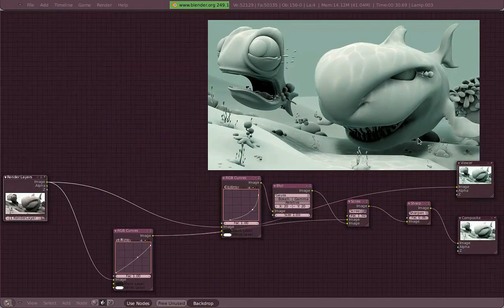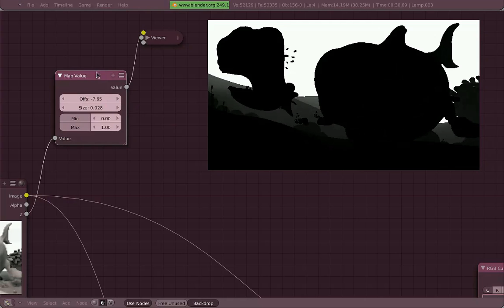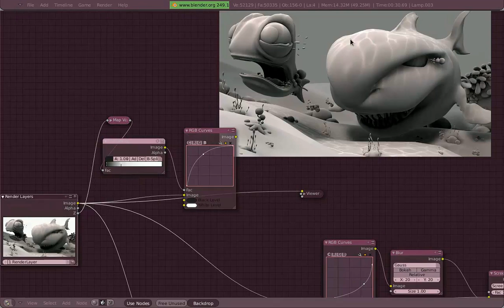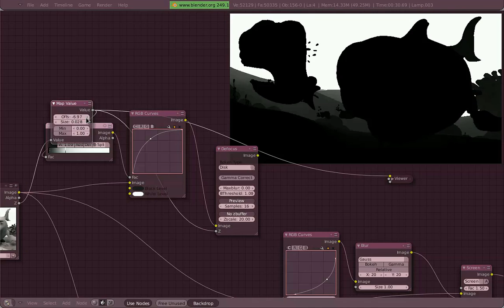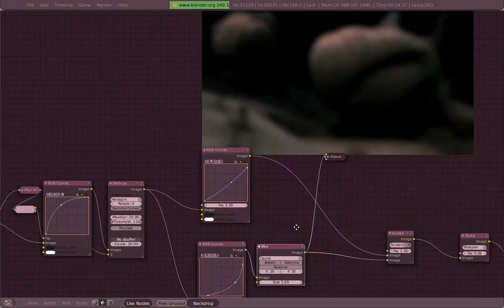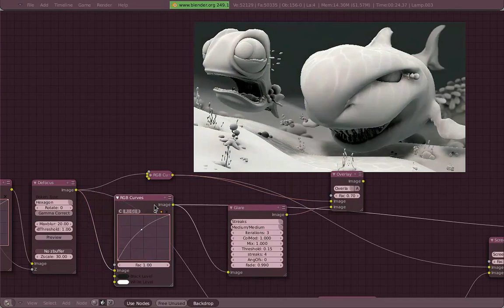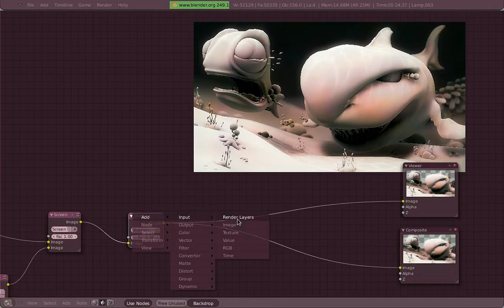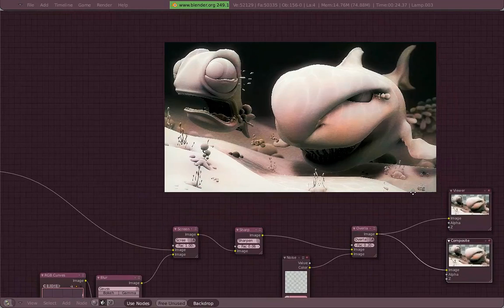Venom's Lab! Español: 09.03 Composición Avanzada SwimMerlinSwim!